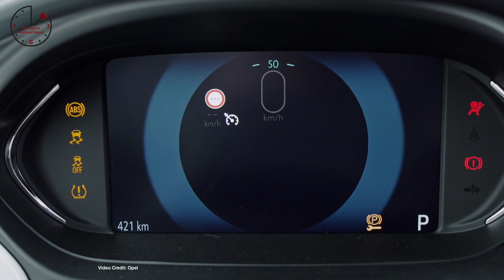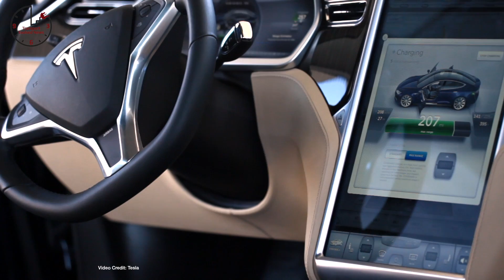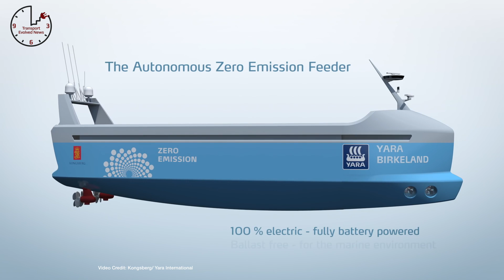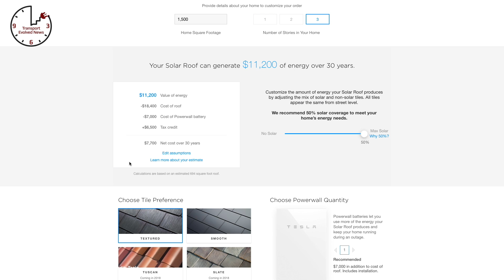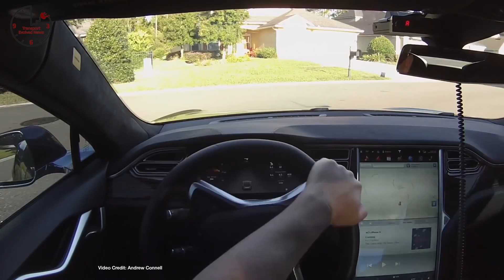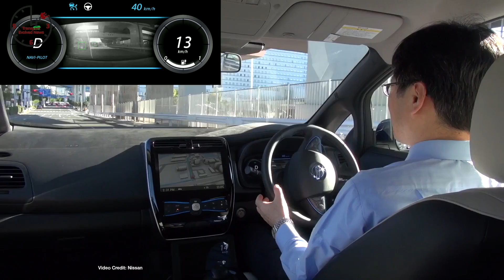Tesla Solar Tiles, VW Trash-Talks Tesla, Iconic EV Destroyed -- TEN Future Car News 5/12//2017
Weekly show about future cars and future car technology.  This week news about: The Ampera-e’s super-slow European roll out; why Tesla is turning down Supercharger speeds for certain high Supercharger-use electric cars; the first autonomous electric cargo ship in the world is promised to debut next year; Tesla announces pricing and opens order books for its Solar Roof product; why political preferences may dictate the type of car you buy; Harley Davidson confirms it will build an electric car; Tesla removes autosteer limitations on its cars and starts collecting video from all Autopilot cars to further accelerate autonomous drive technology; Volkswagen trash-talks Tesla and says it will be the world’s largest electric automaker by 2025, while simultaneously admitting it won’t release the final internal report into deiselgate lest it gets the company in more trouble; Mercedes bosses clear up the company’s intentions for hydrogen fuel cell; we discover how much of a premium consumers are willing to pay for an autonomous vehicle over a manually-driven one; BMW launches a new car-sharing scheme in Hamburg; and an historic electric vehicle is destroyed.

Voting With Wheels?  - New Study by CarJoJo suggests hybrid and electric car sales are lagging in states that voted primarily for Trump
Talking Big - Volkswagen says it will beat Tesla - The rest of the world but won’t publish final dieselgate report…
Dropped or Not? - Why Mercedes might not be going away from hydrogen after all.
History Destroyed - Original T-Zero goes up in flames with Several Tesla Roadsters